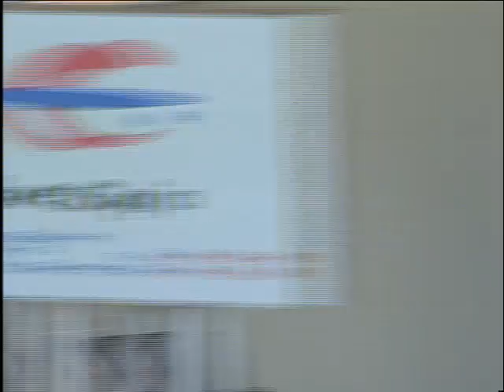Feria de Albacete 2010 actuacion 11-09-2010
Actuación en la carpa de Visión 6 en la Feria de Albacete 2010